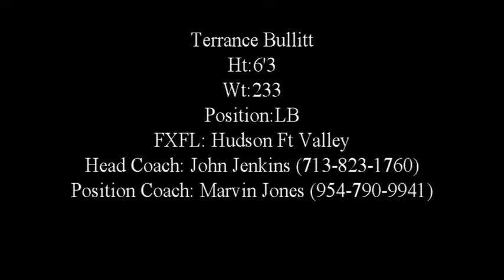Terrance Bullitt FXFL Hudson Ft Valley